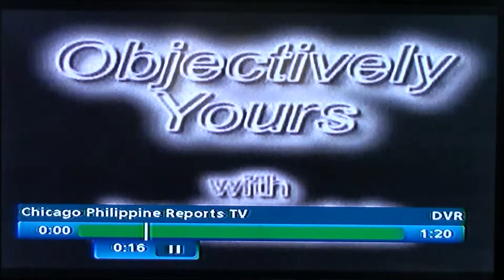Oliver Vazquez - MMA Champ!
Oliver Velasquez - Interview in the philipino channel 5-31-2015